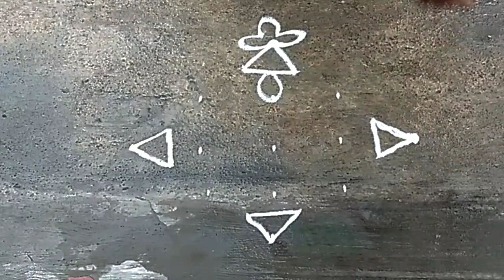Thaimatha special kolam/5*1simple design🌺🌺🌺 flower rangoli/kutty kolam